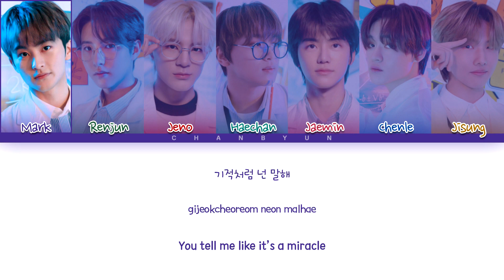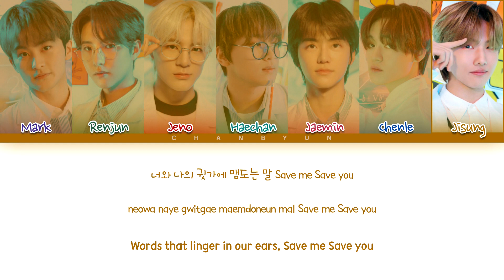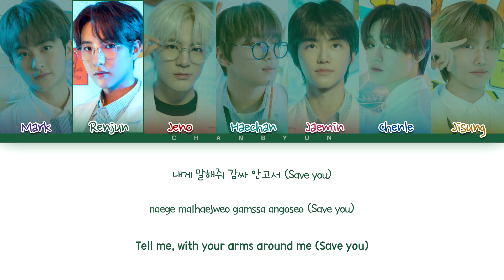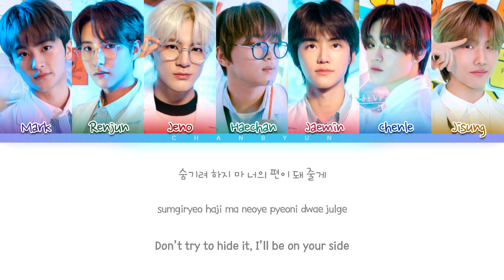How would NCT DREAM sing SAVE ME, SAVE YOU WJSN (Male ver) ?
How would NCT DREAM sing SAVE ME, SAVE YOU WJSN ?
• Artist: NCT DREAM (엔시티 드림)
• Song: SAVE ME, SAVE YOU (부탁해)
• Original Artist: WJSN (우주소녀)